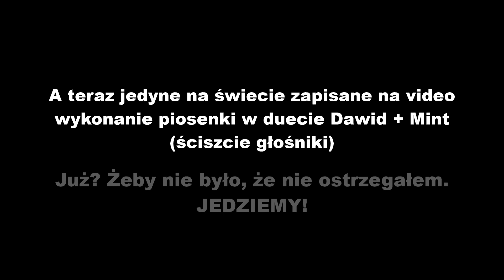Testuję BETEL - czwartą używkę (narkotyk?) świata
Na pewno widzieliście kiedyś filmy z Azji południowo-wschodniej - miejscowi mogli mieć w nich czerwone zęby,  bądź nie mieć ich już zbyt wiele. Zastanawialiście się dlaczego? To od żucia betelu, czyli używki, której ja też spróbowałem w Bangkoku. Usta drętwieją, język w sumie też. Na początku bardzo cierpko, a potem człowiek się przyzwyczaja.

Poza używkami, pójdziemy też na Chinatown i do centrum handlowego ICONSIAM.

Na końcu "niespodzianka", uważajcie na uszy ;)